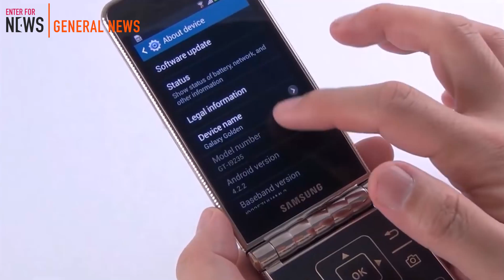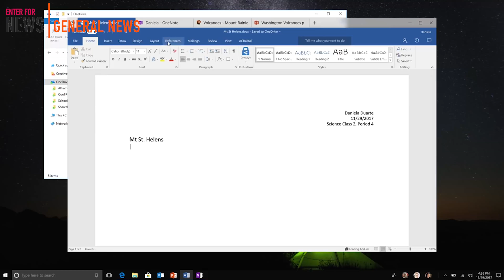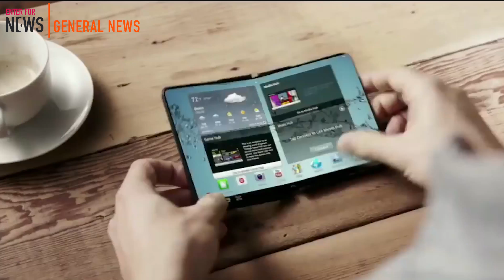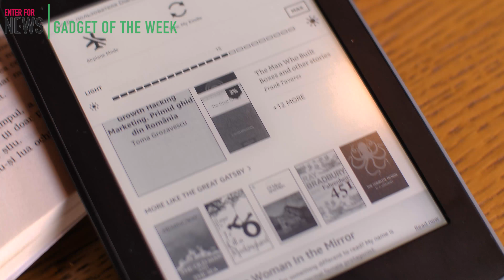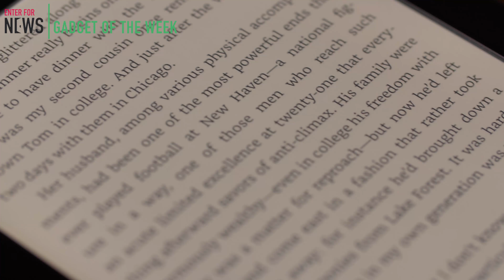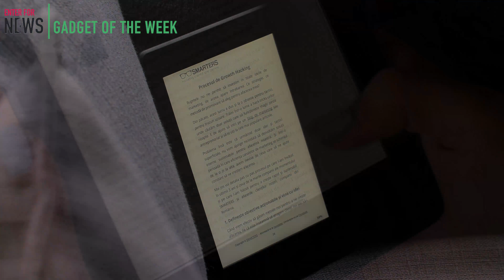Enter for News #4 |română| Dronă ucigașă, Flip Phone Samsung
Enter for News #4 |română|